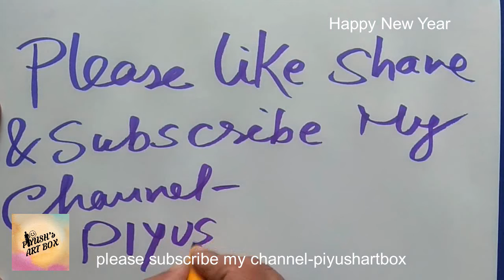happy new year , new year wishes , crackers , happy new year 2020 , fireworks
happy new year video , happy new year greetings , new year special ,